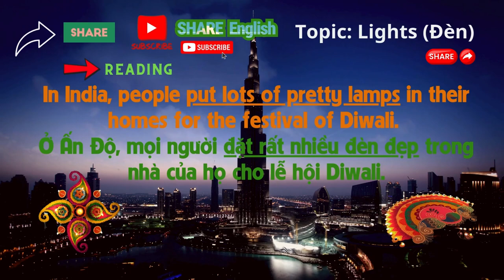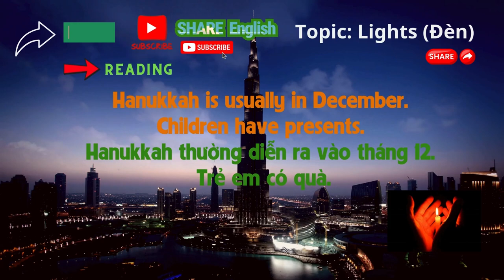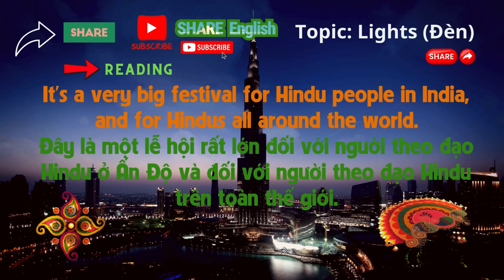Reading Challenge 2024 - Festivals Around the World - Chapter 2. Lights (Đèn) 💯